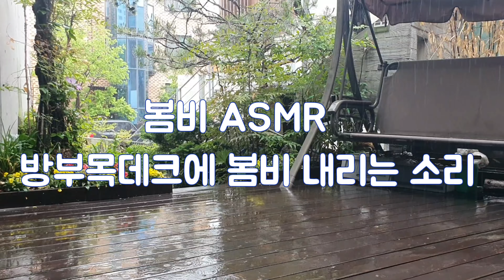봄비ASMR . 봄비내리는 소리, 방부목 데크에 비가 내리면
도심전원주택 봄비내리는 풍경 , 방부목 데크에 비가 내리면~